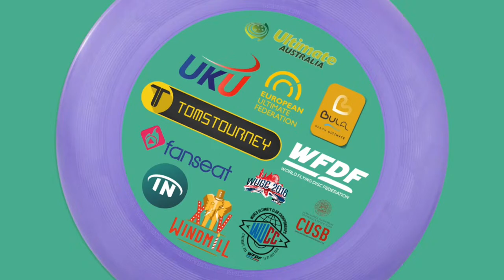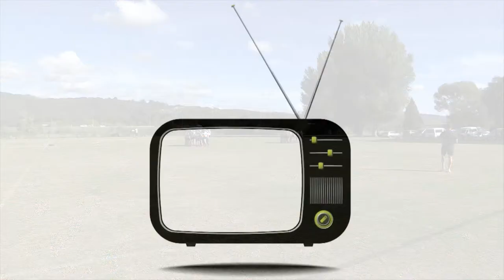Fast Blueberries vs Misfits — WOMENS FINAL — NZUCD1 2024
🤟ULTILEAGUE is first mixed gender league for the fans, the Champions League of Ultimate, where players play FOR FREE!

❣️ Willem Garnier
❣️ Nathan Fowler
❣️ Swiss Ultimate Federation
❣️ Zach

🌍 Our partner, the European Ultimate Federation (EUF)